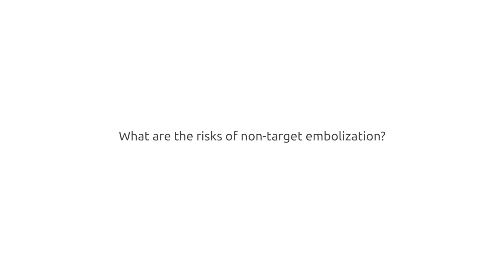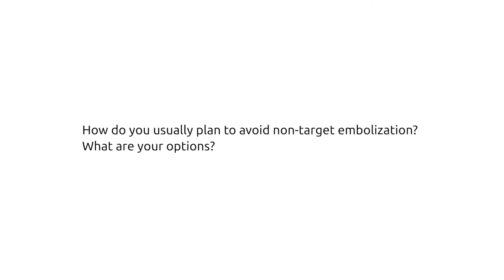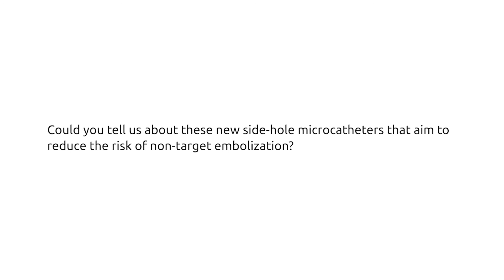ET 2019: New microcatheters could help reduce the “everyday challenge” of non-target embolization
Irene Bargellini (Pisa, Italy) tells BLearning IR that non-target embolization is a frequently under-diagnosed, sometimes fatal, problem that interventional radiologists encounter every time they work with embolics.

Understanding the vascular anatomy, identifying the non-target vessels, positioning the catheter properly, choosing the right embolic, and checking injection under fluoroscopy are all part of reducing the risk of non-target embolization, Bargellini says.

She also draws attention to new devices, such as an innovative novel microcatheter with side-holes that received CE mark in April. This device is designed to reduce the risk of embolic material reflux and works on the principle that fluids, but not embolic material, exit from the side-holes and create a vortex that acts as a barrier to prevent reflux.

Guerbet sponsored this video and its distribution in association with Interventional News.

The statements by Guerbet’s customer described here are based on results that were achieved in the customer’s unique setting. Since there is no “typical” hospital and many variables exist (e.g. hospital equipment, case mix, patients conditions) there can be no guarantee that other customers will achieve the same results. Availability of Guerbet products may vary by country.